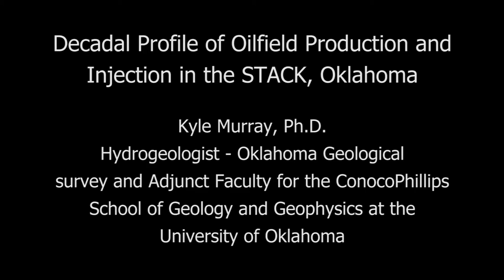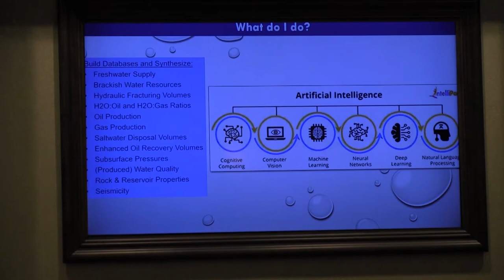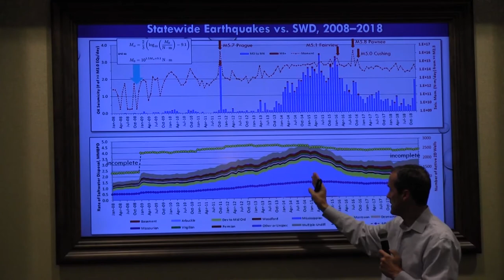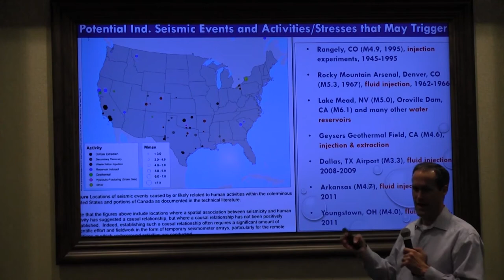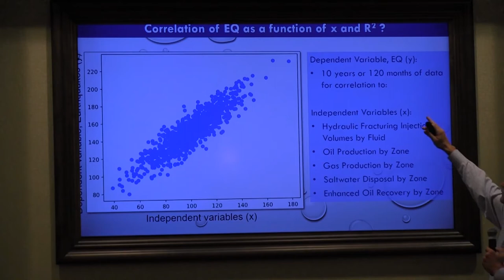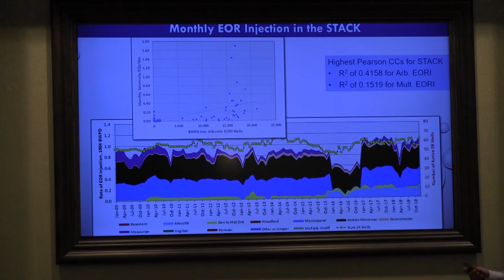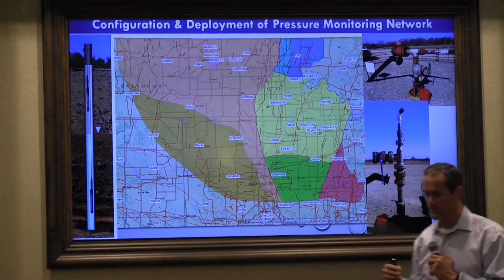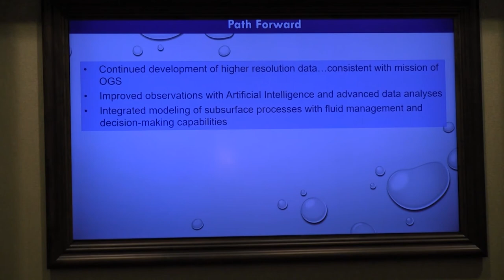Kyle Murray, Phd, Hydrogeologist, ConocoPhillips School of Geology & Geophysics, OU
Decadal Profile of Production & Injection in the Stack, Oklahoma, Kyle Murray, Phd, Hydrogeologist, OK Geological Survey & Adjunct Faculty for the ConocoPhillips School of Geology & Geophysics Univ of OK